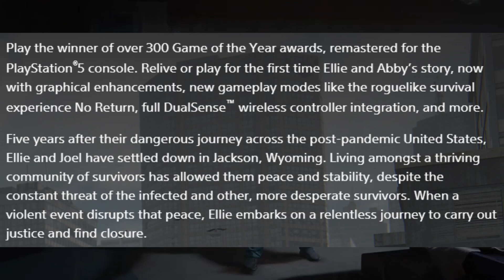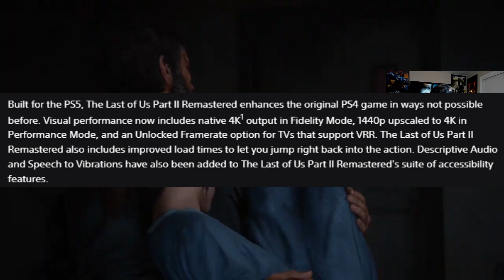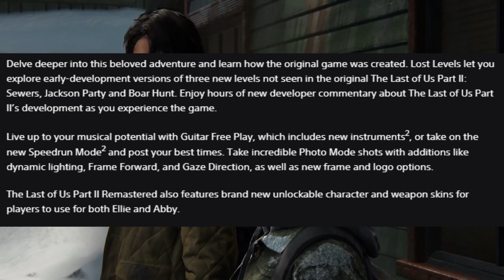The Last of Us 2 Remastered - Everything We Know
follow all of these or i will slap you